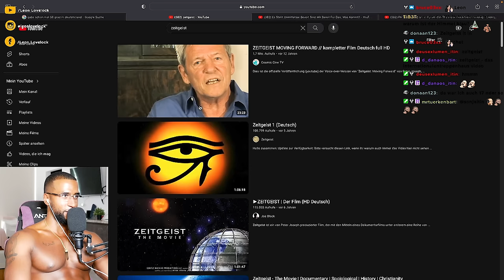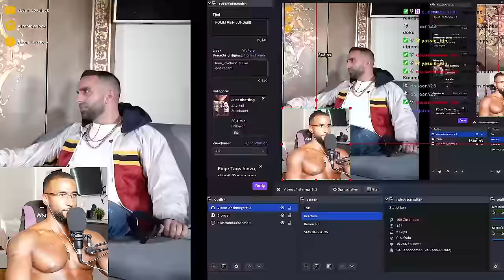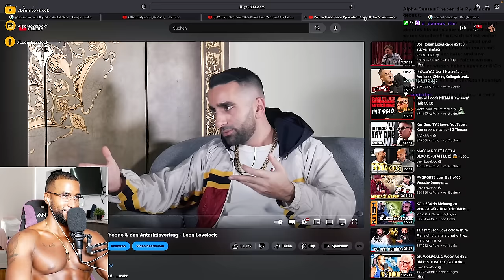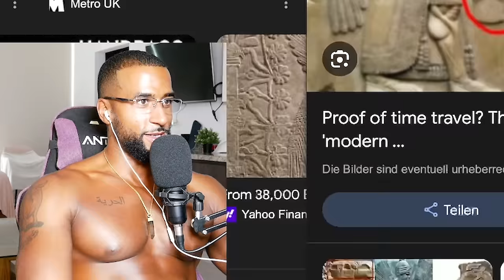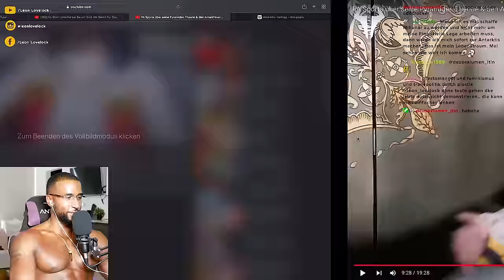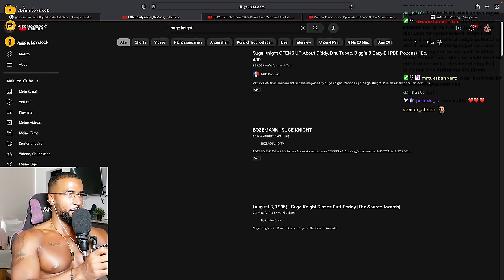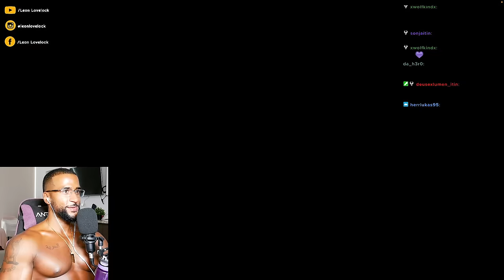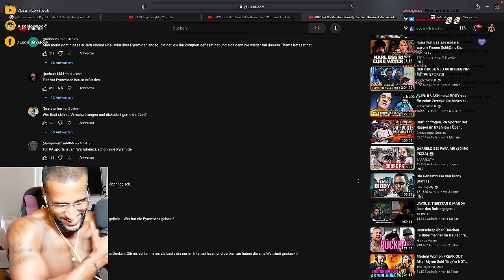PA SPORTS über DIE PYRAMIDEN & ANTARKTIS VERSCHWÖRUNG! 😳 [INTERVIEW] REACTION - Leon Lovelock